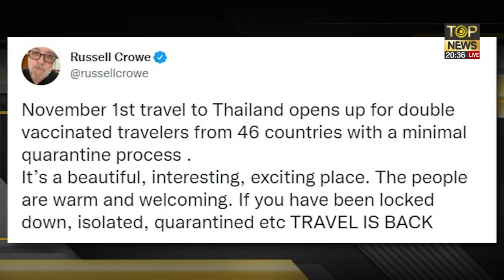ตัวไปใจยังอยู่ "รัสเซล โครว์" ทวีตบอก "คิดถึงเมืองไทย" | เล่าข่าวข้น | TOP NEWS